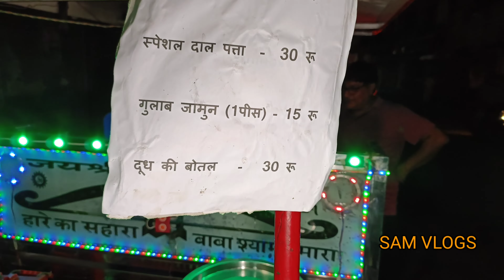Street Food शाही मूंग दाल ने कर दिया है कमाल, सेहत के साथ स्वाद भी बेमिसाल। 20 रूपए में ले स्वाद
Street Food शाही मूंग दाल ने कर दिया है कमाल, सेहत के साथ स्वाद भी बेमिसाल।